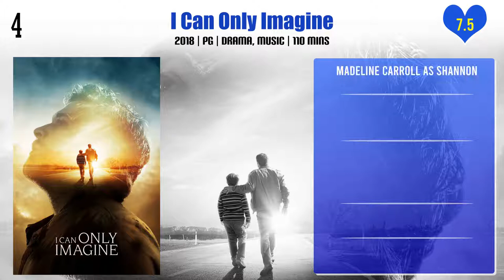Madeline Carroll Top 10 Movies | Best 10 Movie of Madeline Carroll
Top 10 Movies of Madeline Carroll

Find the list of movies by Madeline Carroll you can find more information, movie trailers, posters, reviews, youtube links in below link.

Pl. Comment down your favorite movie of Madeline Carroll